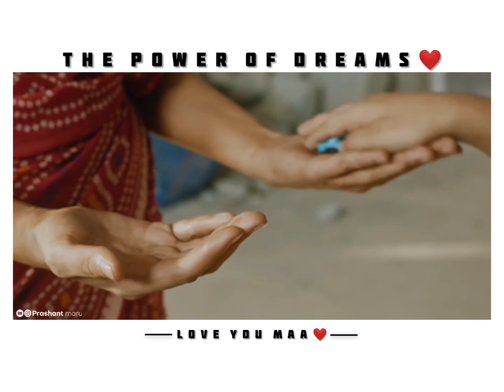the power of dreams badshah | the power of dreams badshah song status | the power of dreams of a kid